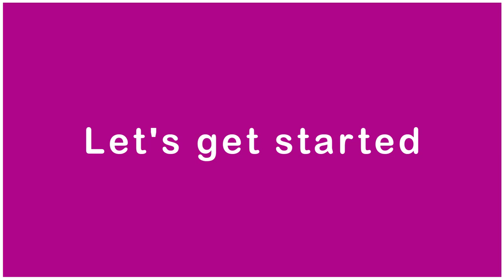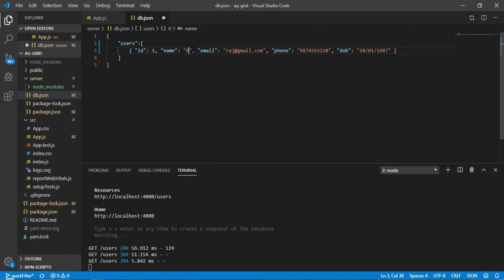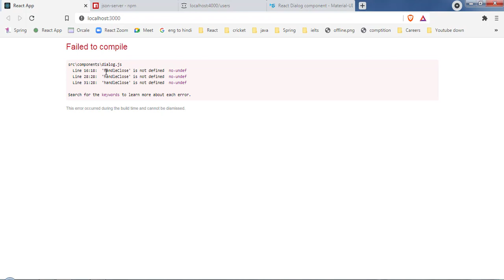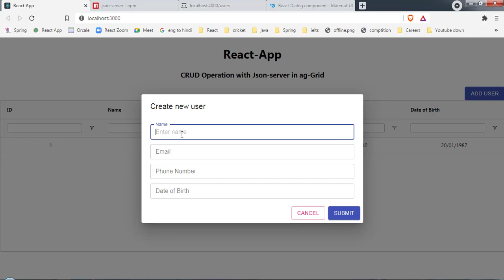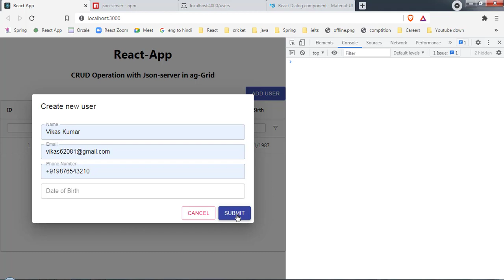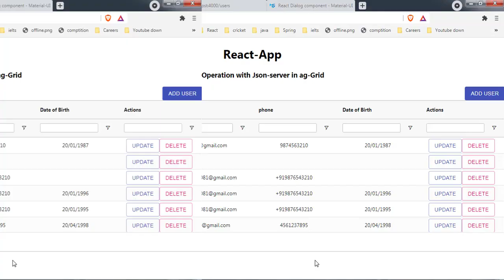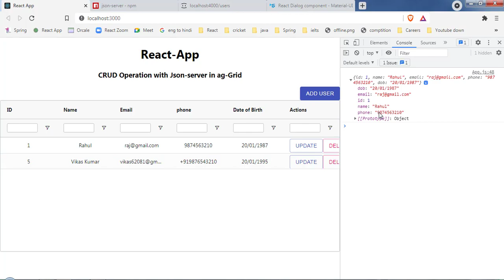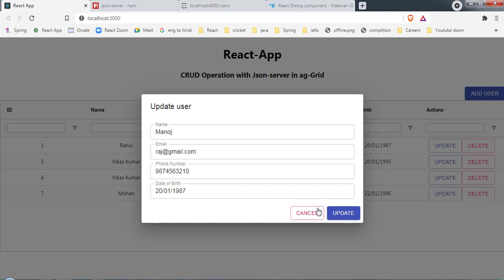React Ag-Grid Tutorial: CRUD Operations with Popup Modal with JSON-Server | Codenemy Tutorial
In this video we go over:
- How to perform crud operation in ag grid table with react
- How to add (create), update, delete and view the data from server
- How to design pop up using material UI and design a form inside pop up model window
- How to fetch data from back end or api using hook agGrid
- How to perform crud operation with json server with table in react js
- How to render custom component
- How to mark all input fields as mandatory

00:00 Start
00:44 Basic ag-Grid setup
02:10 Create a server using Json-Server
06:54 Fetch data from server & bind to grid
09:15 Add new row
12:10 Popup model window design
28:43 Add row data to server using post call
36:07 Add a action column for update & delete
39:26 Handle delete a row functionality
41:44 Confirmation before deletion
43:40 Handle update a row functionality
50:47 Let's summarize